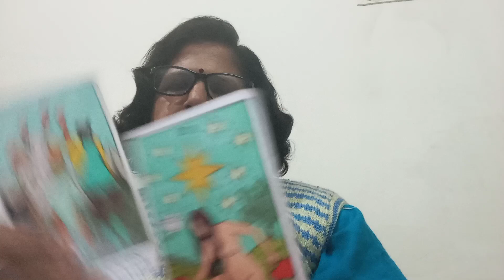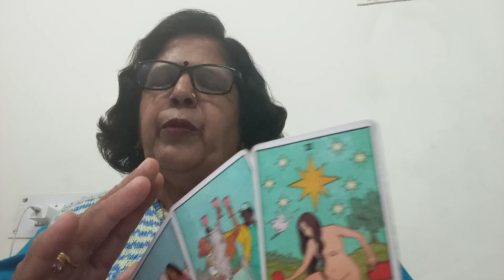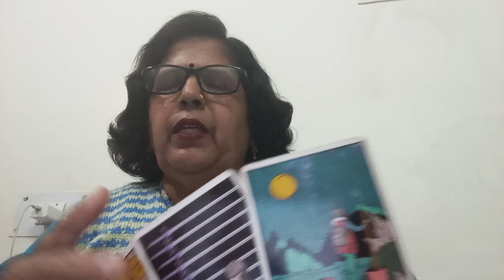SCORPIO 🦂 वृश्चिक,💞NO CONTACT/SEPERATION ,"(22 -29 FEB),"CURRENT FEELINGS, ACTION AND GUIDANCE 💕